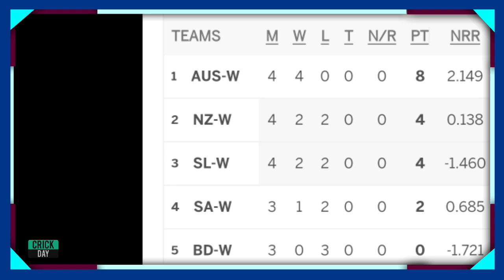Today The Decision Will Be Taken on The 4th Team Going To The Semifinals of The Women T20 World Cup